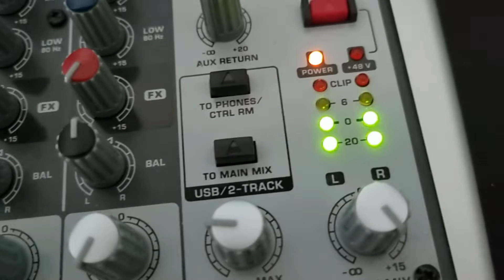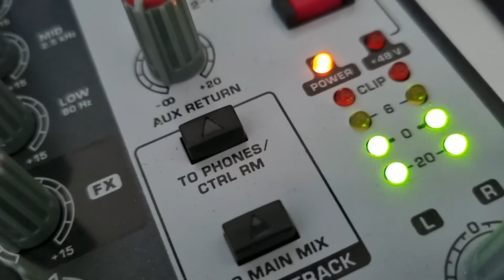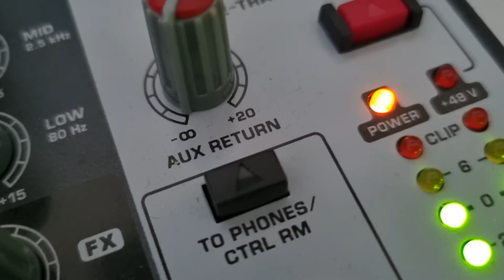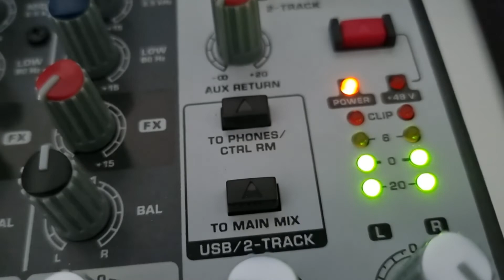Doof (Weeklybeats 2022 Week 23) [140BPM LittlePiggyTracker trance tune written on a PSP-2002]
Fun little 140bpm trance tune, throwback to sounds of the 90s/00s. Written purely in LittlePiggyTracker on a modded PSP-2002.